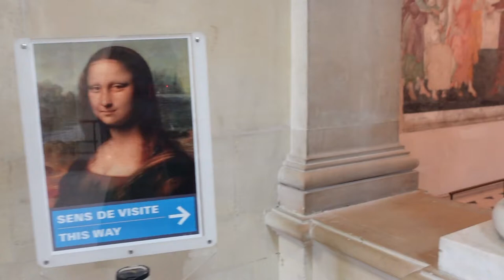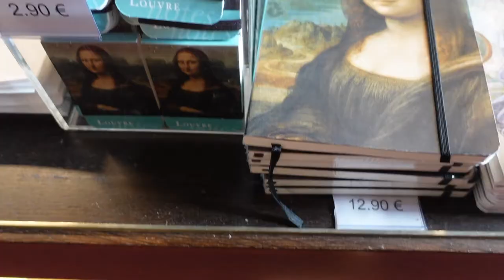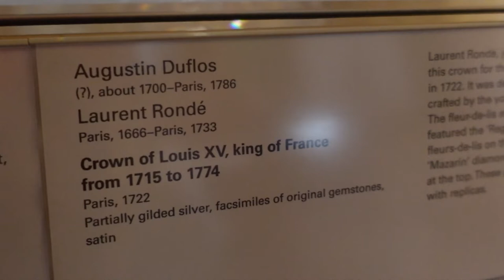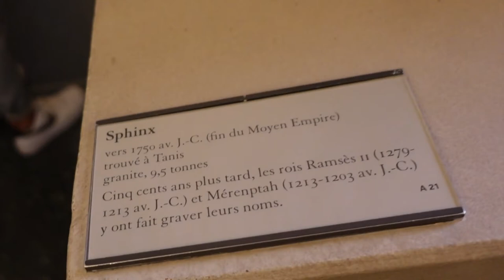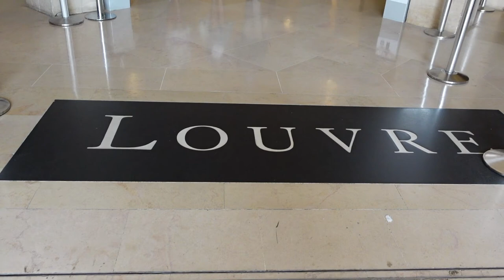Louvre Museum Paris | Seeing MONA LISA! | Paris Vlog 2021, The Louvre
Louvre Museum Paris VLOG - OMG! Still can't believe I went to the Louvre Museum and saw Mona Lisa (hey girllll). My favorite part was seeing the crown jewels. I really hope you enjoy this vlog!

About my experience at The Louvre:
I had to show my health status card in order to get into the museum (I'm American). If you're from Europe you'll need your health pass. I bought my tickets the night before

Here's a little bit more about The Louvre:
"The Louvre, or the Louvre Museum, is the world's most-visited museum and a historic monument in Paris, France. It is the home of many of the most known work of arts, including the Mona Lisa."

TIMESTAMPS
00:00 Intro
00:17 Entering the Louvre
00:50 Winged Victory of Samothrace
01:58 MONA LISA at The Louvre, Painting by Leonardo da Vinci
03:04 French Crown Jewels at The Louvre
05:19 Greek Art Collectiom
06:14 Egyptian Art Collection
08:22 Leaving The Louvre 😩

paris vlog aesthetic, paris vlog 2021, the louvre museum, louvre museum tour,